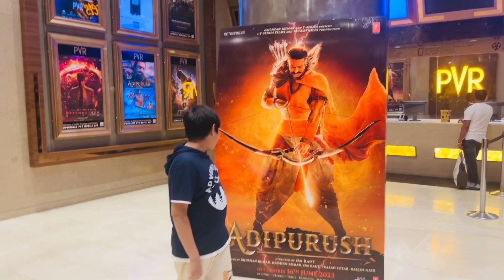Aadipurush movie dekhi🙏🏻🙏🏻Jai Shree Ram